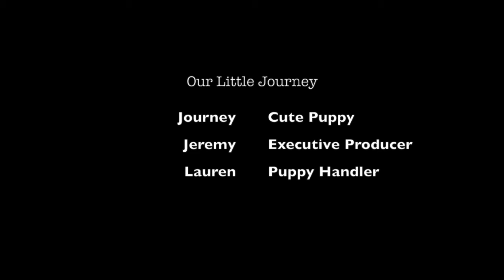Our Little Puppy Journey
Our Adorable Little Yellow Lab Puppy! For those of you who loved the Super Bowl Budweiser Commercial 2014, here you go! lol